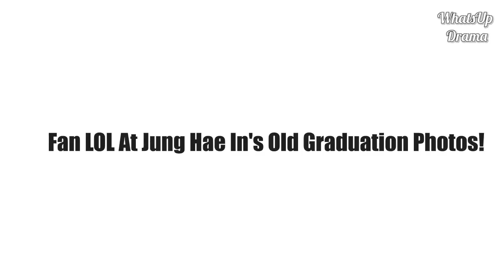Fan Can't Stop Laughing When See Jung Hae In Old Photos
So naturally, netizens wondered what Jung Hae In was like during his school days, and they dug up some old graduation photos!